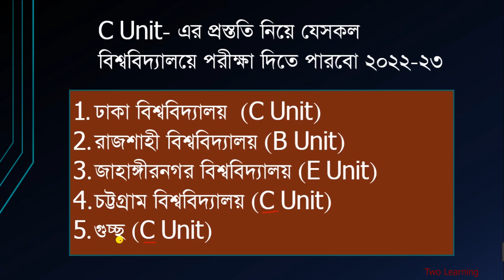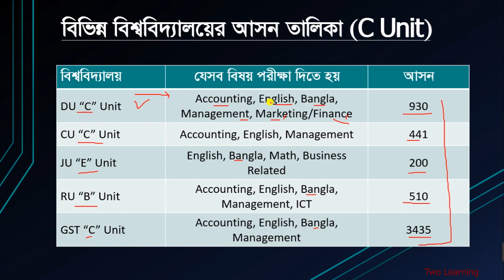DU C Unit Admission Preparation 2023 | ঢাবি গ ইউনিট ভর্তি তথ্য ২০২২-২৩ | GST C Unit | RU B Unit 2023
DU University Admission Test Preparation 2023 | GST University Admission Test Guideline | Tips and tricks for University Admission Test | University Admission Test Free Course (2022-23) | DU | RU | CU | JNU | JU
First 199 tk Bkash Payment
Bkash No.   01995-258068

.Help Desk.